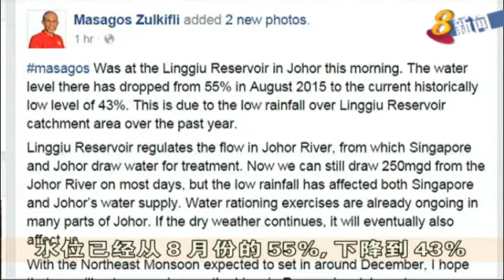本地在柔佛的水坝 水位下降到历来最低水平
新加坡建在柔佛的林桂水坝，水位下降到历来最低水平,只剩下43%。